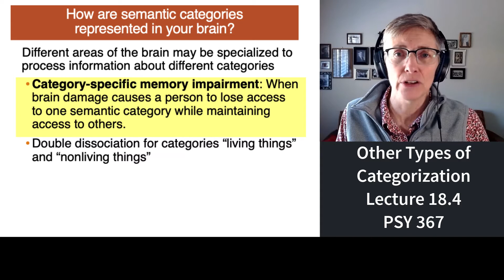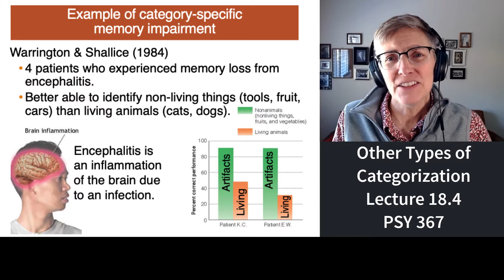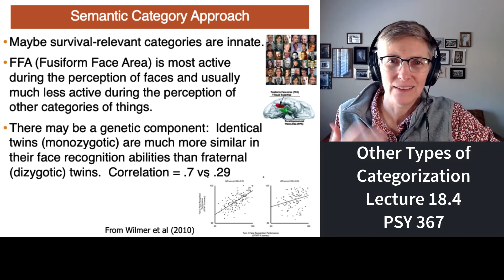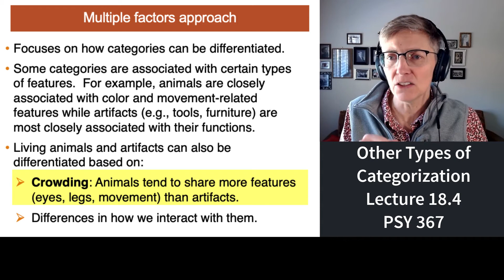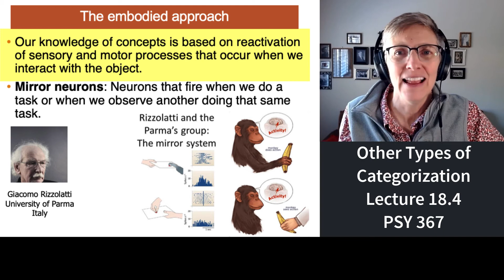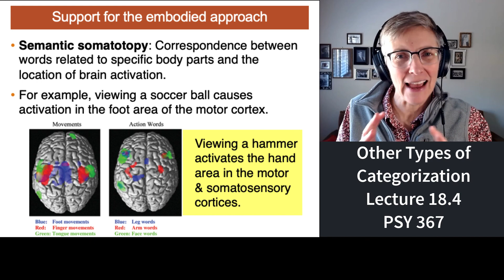367 Lecture 18.4 Other Approaches To Categorization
This final segment of lecture 18 focuses on additional ways to conceptualize categorization including mirror neurons and FFA.